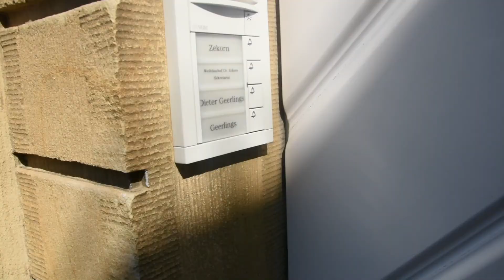Jetzt übernehmen wir! Sternsinger-Reporter auf dem Katholikentag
Nia (10), Alma (9) und Till (8) waren für euch als Sternsinger-Reporter auf dem Katholikentag unterwegs. Ihre Tour durch Münster führte sie unter anderem zum Sternsinger-Mitsingkonzert am Aasee und zur Aktion 'Leben retten' an der Halle Münsterland. Der krönende Abschluss für die drei Nachwuchs-Reporter: ein Interview mit der Sängerin Leslie Clio aus der TV-Show "Sing meinen Song".